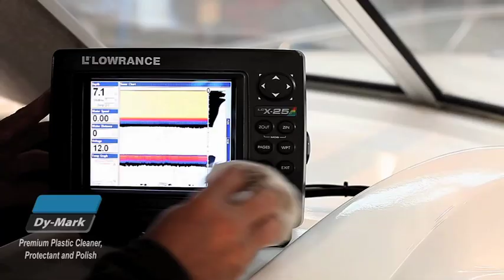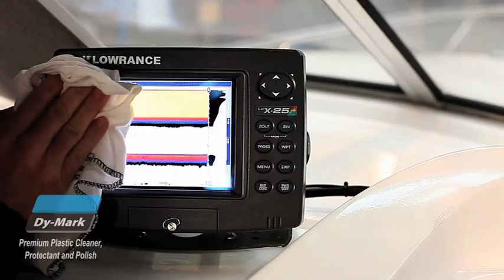Dy-Mark PlasGuard Promotional Video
Dy-Mark's PlasGuard is the ultimate plastic cleaner, protectant and polish.
Simply spray on and buff with a soft cloth to revive plastic surfaces and resist future damage.